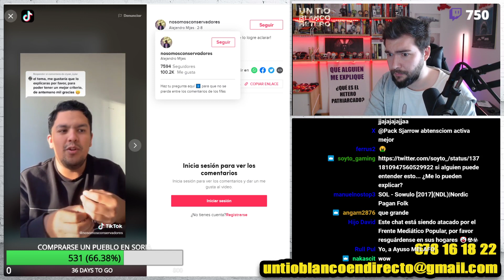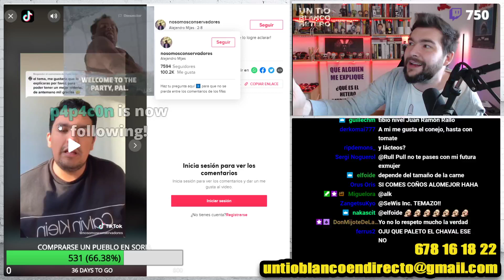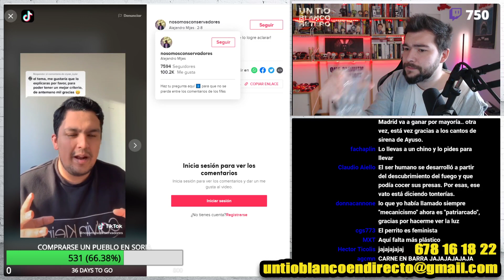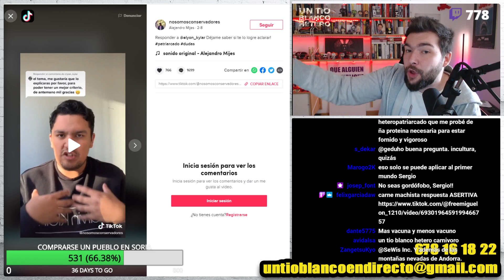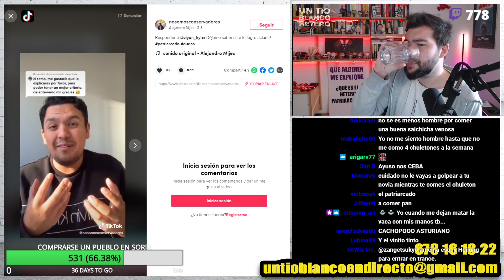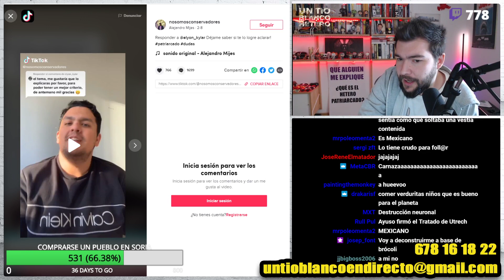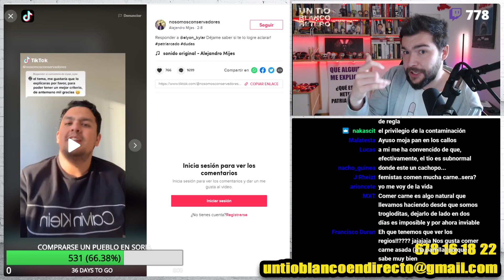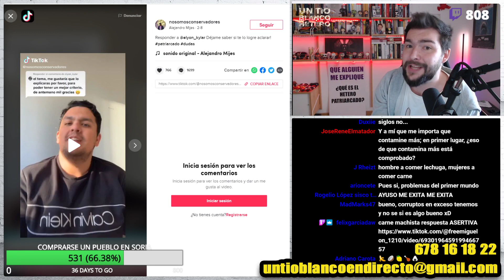Comer carne es mach*sta | UTBED